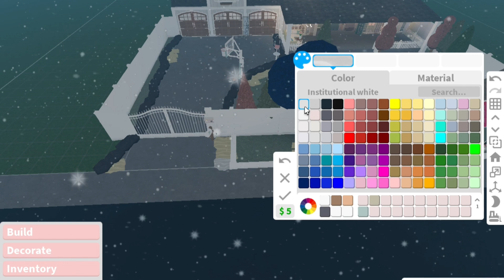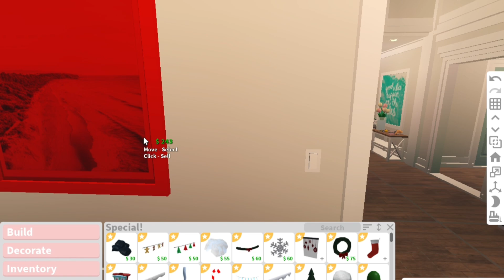DECORATING FOR CHRISTMAS '23 ||glossiem!!!!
socials:
🐆roblox: glossiem(lasiajolie)

xoxo,glossiem💗💗💋